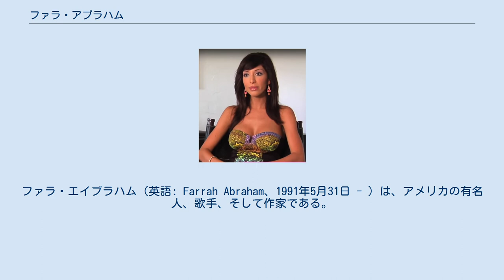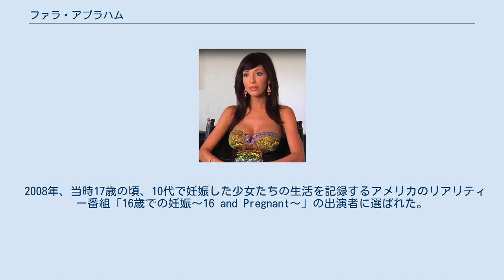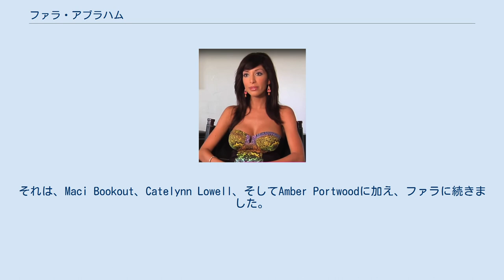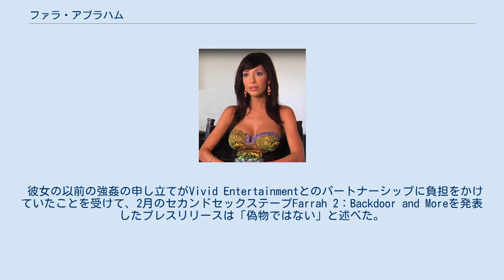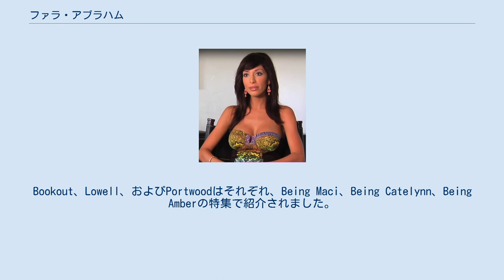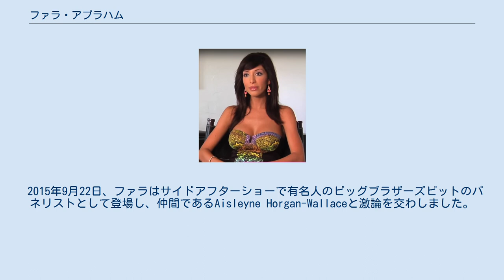ファラ・アブラハム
ファラ・エイブラハム（英語: Farrah Abraham、1991年5月31日 - ）は、アメリカの有名人、歌手、そして作家である。
 彼女はネブラスカ州オマハで生まれ、アイオワ州のカウンシルブラッフスで育った。
 彼女は10代で妊娠した少女たちの妊娠期間から出産の1か月後までを追った2009年公開のリアリティ番組「16歳での妊娠～16&pregnant～」に出演し世間の注目を集た。
同年、スピンオフの「ティーン・マム」に出演し、2012年に終了するまでの4シーズンすべてに出演した。
2012年8月にはデビューアルバムと初の自叙伝を発表。
両方とも「My Teenage Dream Ended」と題され、 自叙伝はニューヨークタイムズのベストセラーリストに載った。
 1991年5月31日、ネブラスカ州オマハで生まれ、アイオワ州のカウンシルブラッフスで育った。
 父親のマイケル・アブラハムは、シリア系とイタリア系の血を引き。
母親のデブラ・ダニエルセンはデンマーク系とシチリア系の血を引いている。
 両親は離婚しており、2017年に母親が再婚したため、継父がいる。
 2008年、当時17歳の頃、10代で妊娠した少女たちの生活を記録するアメリカのリアリティー番組「16歳での妊娠～16 and Pregnant～」の出演者に選ばれた。
彼女の妊娠発覚によって母親のブラ・ダニエルセンとの間には亀裂が生じた。
ダニセルセンは娘を非難し、中絶はさせなかった。
ファラは妊娠によってチアリーディングを辞めざるを得なくなった。
 さらに撮影中、お腹の子供の父であるデレク・アンダーウッドが自動車事故で死亡した。
 2009年2月23日、ファムは女の子を出産し、ソフィア・ローラン・アブラハムと名付けた。
 その年の後半、彼女はスピンオフシリーズのTeen Momに出演しました。
それは、Maci Bookout、Catelynn Lowell、そしてAmber Portwoodに加え、ファラに続きました。
彼は、16歳での妊娠のエピソードにも登場しました。
 シリーズプレミアは、2009年12月8日に放送された。
 2011年、彼女はフロリダのフォートローダーデール美術館に出席し、料理の芸術と管理の準学士号を取得し、後に"Mom＆Me"パスタソースラインを発売しました。
 2012年8月1日、My Teenage Dream Endedをリリースし、音楽業界に進出した。
 現代音楽評論家からの混合レビューを受けた。
ファラは8月14日に同じタイトルの回顧録を発表した。
四季を放送した後、ティーンママのシリーズフィナーレは2012年8月29日に放映された。
 2014年1月、カップルセラピーの第4シーズンに出場したものの、Brian Daweは、彼がアブラハムに雇われて彼女のオンスクリーンボーイフレンドとして登場し、最終的には彼女と一緒に番組に登場しなかったと主張した。
結果、ファラはパートナーなしで治療を続けるという、シリーズの歴史の中で唯一のメンバーとなり、母親との関係を修復することに集中しました。
 彼女の以前の強姦の申し立てがVivid Entertainmentとのパートナーシップに負担をかけていたことを受けて、2月のセカンドセックステープFarrah 2：Backdoor and Moreを発表したプレスリリースは「偽物ではない」と述べた。
対処すること、そしてそれは、ファラーの邪魔された性格に相応しい」と語った。
ファラはジェームズディーンと彼女のセックステープを売った後に伝えられるところによれば100万ドルを稼いだ。
 その月の後半、ファラはテレビの特別番組Being Farrahに登場しました。
Bookout、Lowell、およびPortwoodはそれぞれ、Being Maci、Being Catelynn、Being Amberの特集で紹介されました。
彼らの成功はMTVがファラなしでシリーズを復活させることを検討するように促した。
 3月に、「Blowin」のリリースとそれに付随するミュージックビデオの同時初演で音楽業界に戻りました。
 彼女は音楽を「趣味であり、私のキャリアの動きではない」として扱うと述べた。
 同年8月、彼女はテキサス州オースティンにあるPalazio's Gen...